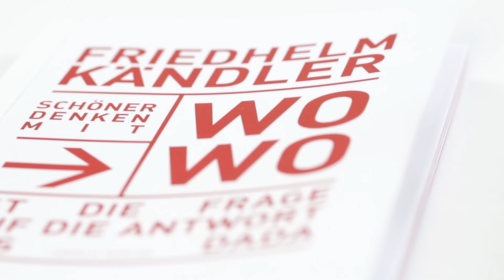Das Nichts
Marcus Jeroch liest aus "Schöner Denken mit WoWo"
Ein Buchprojekt von Marcus Jeroch mit Texten von Friedhelm Kändler.